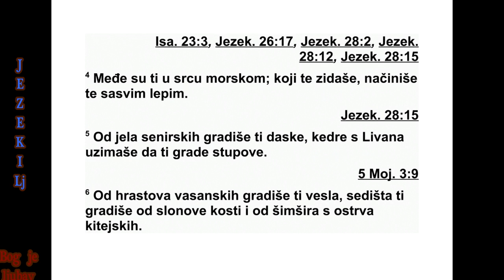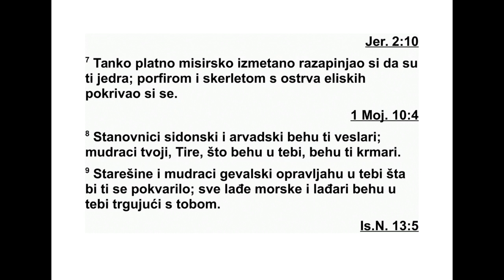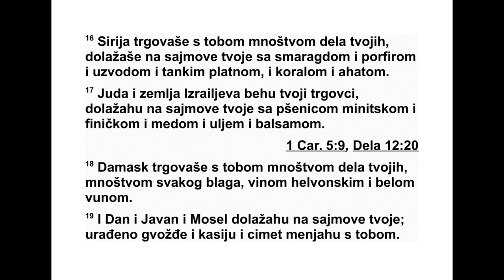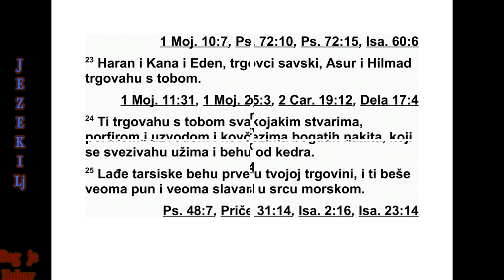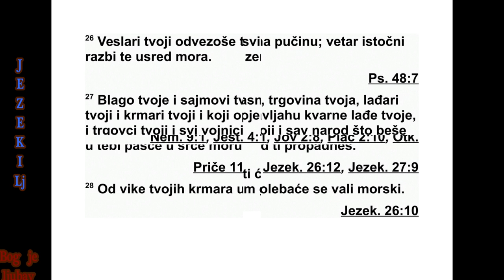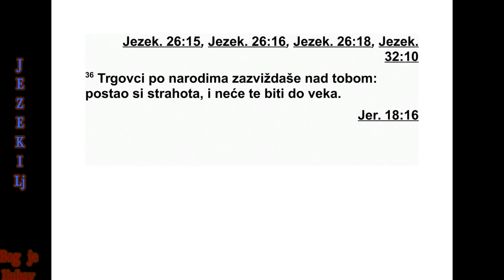KNJIGA PRORAKA JEZEKILJE GLAVA 27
27 Опет ми је дошла Господња реч: 2 „А
ти, сине човечији, наричи над Тиром 3 и ре -
ци Тиру:
‘Ти што лежиш на улазима к мору, што тр -
гујеш с народима по многим острвима, овако
каже Господ: ‘Тире, ти си рекао: ‘Ја сам са -
вр шено леп брод.’ 4 Твоја земља је усред
мо ра. Твоји градитељи су те украсили савр -
ше ном лепотом. 5 Од смрека из Сенира на -
правили су све твоје даске. Кедар с Ливана
узели су да ти направе јарбол. 6 Од великих
стабала с Васана направили су ти весла.
Твој прамац направили су од чемпресовине
обложене слоновачом, с китимских острва. 7
Египатски разнобојни лан разапели су над
тобом да буде твоје једро. Од плавог пре -
дива и вуне пурпурне боје с елиских острва
израдили су застор да наткрије твоју палубу.
8 Становници Сидона и Арвада били су
твоји веслачи. Вешти љу ди, Тире, који су би -
ли у теби, били су твоји морнари. 9 Искусне
занатлије и вешти људи из Гевала поправ -
љали су твоје пукотине. Сви морски бродови
и њихови морнари били су код тебе да би с
тобом трговали. 10 Људи из Персије, Луда и
Фута били су у твојој војсци, твоји су рат -
ници били. Штитове и кациге вешали су у
те би. Они су ти дали сјај. 11 Синови Арвада
с твојом војском били су свуда на твојим зи -
динама, одважни људи били су у твојим ку -
лама. Своје округле шти тове вешали су сву -
да по твојим зидинама. Они су те украсили
са вршеном лепотом.
12 Тарсис је с тобом трговао многим раз -
но врсним благом. Његово сребро, гвожђе,
калај и олово добијао си за своју робу. 13 С
тобом су трговали Јаван, Тувал и Месех. У
за мену за своју робу добијао си људске душе
и предмете од бакра. 14 Тогармини потомци
давали су коње, бојне коње и мазге у замену
за твоју робу. 15 С тобом су трговали Деда -
нови синови. Многа острва радила су за тебе
као трговци. Слоновачу и абоносовину* уз -
вра ћали су ти на дар. 16 Едом је с тобом тр -
говао због мноштва твојих производа. У за -
ме ну за своју робу добијао си тиркиз, вуну
пур пурне боје, разнобојне тканине, фино
плат но, корале и рубине.
17 С тобом су трговале Јуда и израелска
земља. У замену за своју робу добијао си
пше ницу из Минита, посебне намирнице,
мед, уље и балзам.
18 Дамаск ти је, због мноштва твојих про -
из вода, због мноштва свег твог блага, про -
да вао вино из Хелвона и црвенкастосиву ву -
ну. 19 Ведан и Јаван из Узала с тобом су
раз мењивали своју робу. У замену за своју
робу добијао си предмете од кованог гвож -
ђа, касију и мирисну трску. 20 Дедан је с то -
бом трговао истканим простиркама за седла.
21 Арапи и сви кидарски поглавари радили
су за тебе као трговци. С тобом су трговали
јагањцима, овновима и јарцима. 22 С тобом
су трговали трговци из Саве и Регме. У за -
мену за своју робу добијао си најбоље ми ри -
се свих врста, све врсте скупоценог камена и
злато. 23 С тобом су трговали Харан, Кана и
Еден, трговци из Саве, Асур и Хилмад. 24 На
твојим пијацама трговали су с тобом рас кош -
ним хаљинама, плаштевима истканим од
пла вог и другог разнобојног предива, дво -
бој ним ћилимима, плетеним и чврстим ужи -
ма.
25 Тарсиски бро дови су караванима прево -
зи ли твоју робу, па си постао пун и веома
сла ван на отвореном мору.
26 Твоји веслачи су те одвезли на пучину.
Источни ветар те је разбио на отвореном мо -
ру. 27 Твоје благо и твоје залихе, роба којом
си трговао, твоји морнари и твоји поморци,
они који поправљају твоје пукотине и они
ко ји тргују твојом робом и сви твоји рат ни -
ци, све твоје мноштво, сви они који су код
те бе, потонуће усред отвореног мора у дан
тво је пропасти.
28 Кад се зачује вика твојих морнара, зат -
решће се приморска област. 29 Сви веслачи,
морнари, сви поморци сићи ће са својих бро -
дова и стаће на земљу. 30 Зачуће се њихов
глас кад горко заплачу за тобом. Посипаће
прашину по својој глави, ваљаће се у пе -
пелу. 31 Због тебе ће обријати главу, опа са -
ће кострет и плакаће за тобом с горчином у